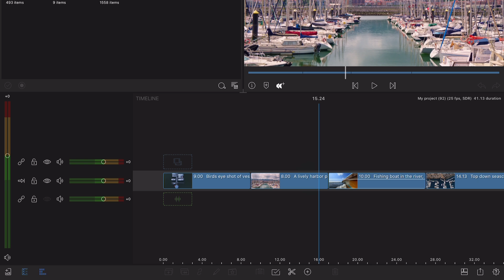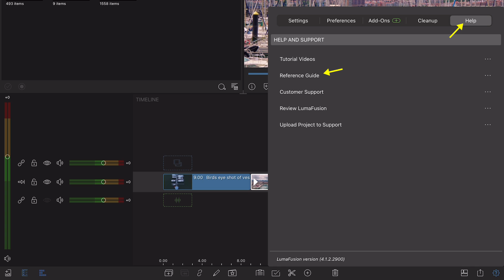What Does That Icon Do?!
Save time! Reveal the icons! LumaFusion has many icons that open the door to a realm of possibilities while editing - but do you know what they all do? If not, here’s a quick and easy way to find out!